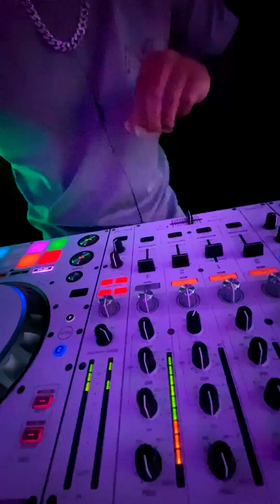ANTHEVEN DJ 2023 FREESTYLE 🔥 HITS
SI LE GUSTO DEJEMELO SABER CON UN COMENTARIO Y UN ME GUSTA!! ESO ME AYUDARIA MUCHISIMO

 y los redirige a cualquier red social que se quieran Dirigir.

O si no, aquí les dejare mis links individual de cada red social. 👇🏻

¡MUCHAS GRACIAS POR EL APOYO! PARCHATE Y PASALA BIEN POR ESTOS LARES